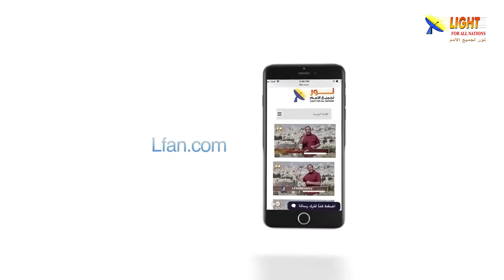478:01 نور من سوريا - مقدمة